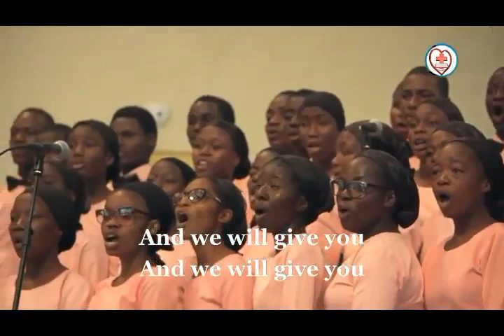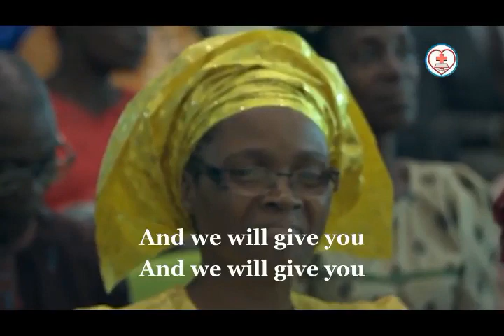Deeper Life Youth Choir Mini Concert Gbagada Inauguration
Deeper Life Bible Church Youth Choir present on Gbagada Inauguration In Lagos.